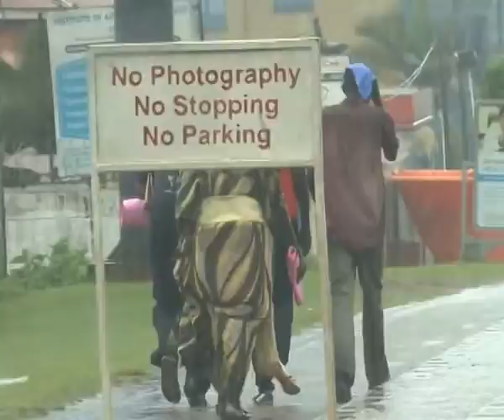ANTI KUTEESA PROTEST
Four activists have been denied access to the American Embassy here in Kampala. The activists had hoped to present a petition blocking the election of Foreign affairs Minister Sam Kuteesa as the president for the 69th UN general Assembly. The election is set for the 11th of June.